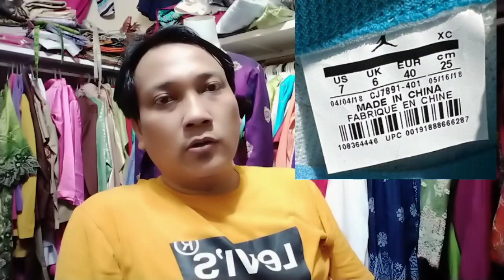PERBEDAAN SEPATU NIKE AIR JORDAN 1 SB LOW UNC ORI DAN KW